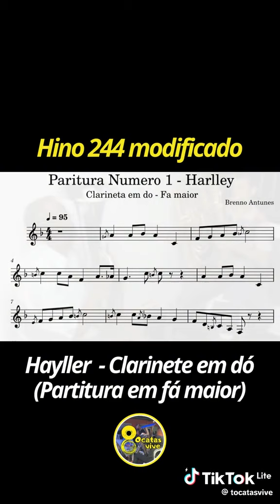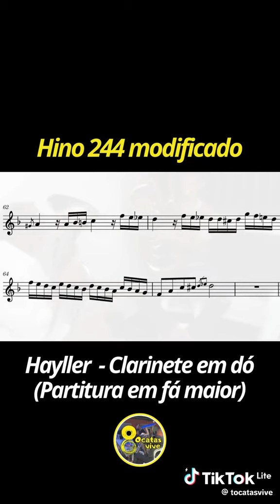Tocata muito linda 🤭 mas não pode copiar rsrsrsr